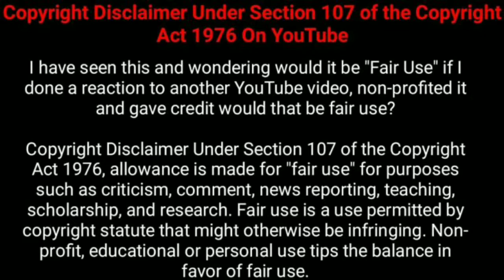தகிட தும்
village toure